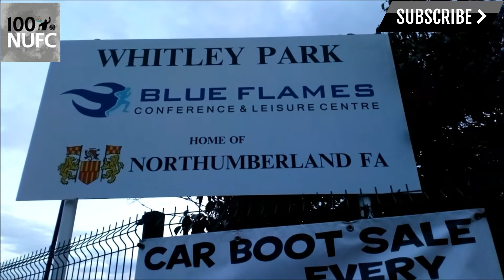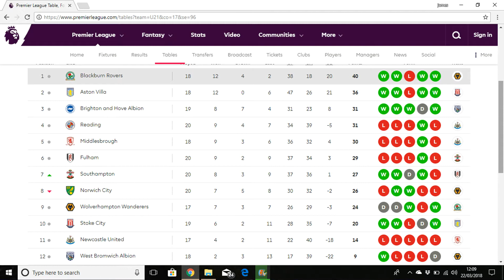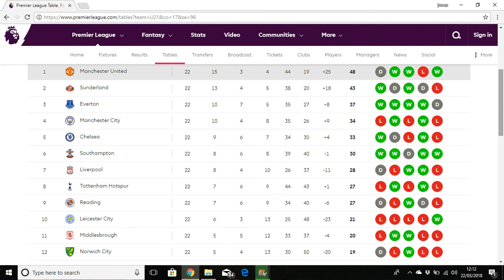Premier League 2 | Newcastle U23 vs Stoke City U23 | Something has to change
Newcastle U23's were in action at Whitley Park in Premier League 2 against Stoke City U23's. This was a must win to climb away from the bottom but it wasn't to be Stoke were better than us on the night.